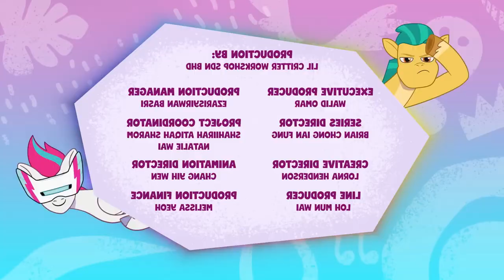Izzy Ruins Everything (MLP Tell Your Tale YTP)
In today's episode of Tale Your Tell Sunny and Comet have panic attacks while making smoothies, while Izzy Moonbow almost gets kicked out of the brighthouse for traumatising everyone.